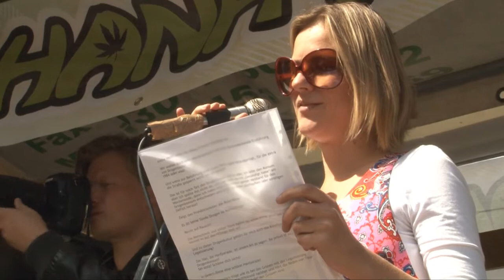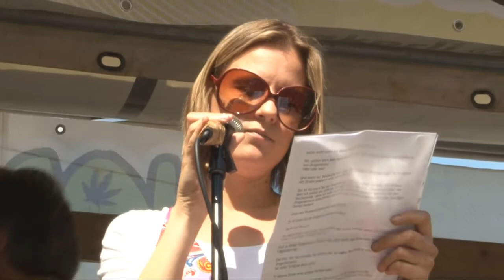Silke Kolwitz: LAG Drogenpolitik bei Bündnis90 Die Grünen - Hanfparade 2012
Silke Kolwitz: LAG Drogenpolitik bei Bündnis90 Die Grünen
Hanfparade 2012 am 11. August